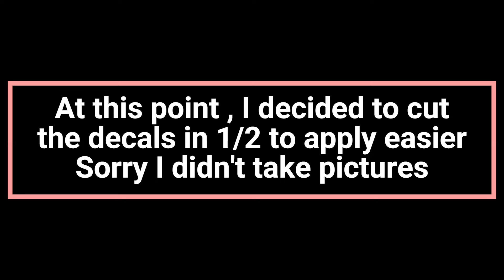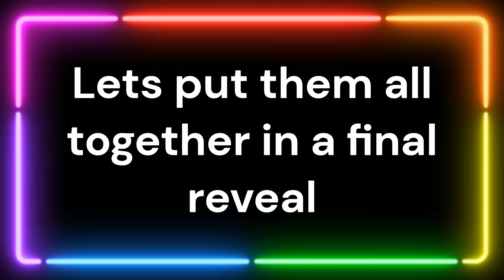Smokey and the Bandit Part#3 The Trans Am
Welcome to part #3 and final installment of my Smokey and the Bandit series. In this third video, I have built the Revel 1/25 scale model, Bandit's Trans AM. This Revel kit is a '77 Pontiac Firebird - Special edition "Smokey and the Bandit" The decal sheet did not include any of the Trans Am badges, so I laser printed them on Label Paper! I did buy clear backed decal sheet and printed the scripts, but the gold was too transparent. I also printed the front "Rebel" plate and the rear plate to match Snowman's Truck. The decal sheets were great but were tricky to work with. I had to cut the decals 1/2 to apply them without difficulty. I quickly learned this after almost destroying the hood with the decals, as I point out in the vid. I used Walthers Solve-Set on the decals and it worked great. I'd love to hear what you have to say!! My completed models with a display case will be donated to Twinstick Garage. Along with Mark at Twinstick Garage, other inspiration and or materials come from Chris at Hipguysworkshop for painting techniques and Phillip of Phil's Train Layout who provided the 3D printed refer for the trailer.  The Decals are from Model Trucking.com
See my listed links to their channels!